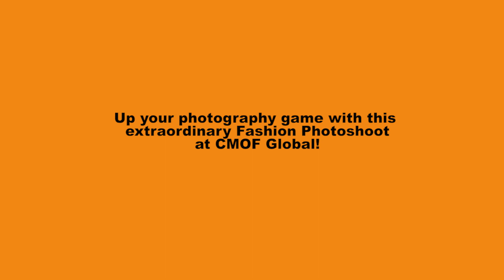Fashion Photoshoot with Model Debahuthi | CMOF Global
CMOF Global is coming up with plenty of fashion photoshoots in all metro cities in India. On behalf of that, there is one live fashion shoot demonstration on 9th and 10th March 2020